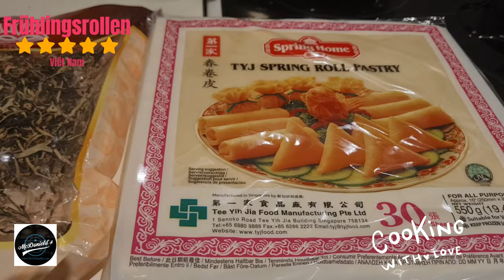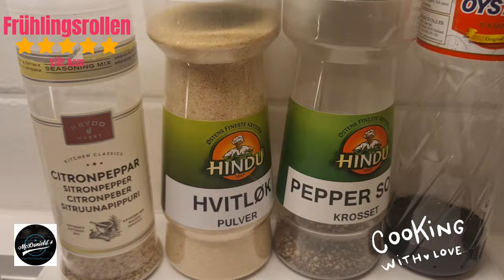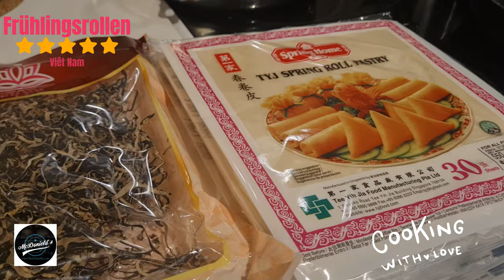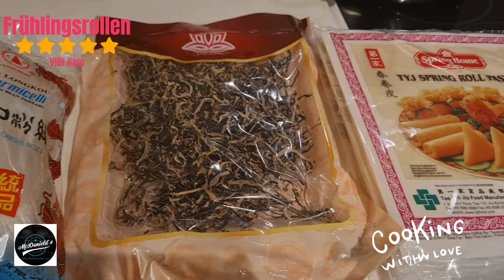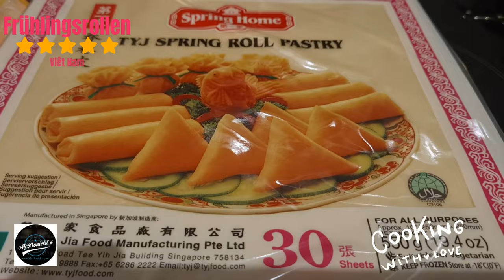❤️Frühlingsrollen - McDonield´s online store with podcasting about food, cooking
❤️Hello everyone have been accompanying Thuniel Podcast, topic within the food as McDonield´s podcast: Travel and events | Culture and cooking | Love and lifestyle | Information and technology.

Vorbereitung: 1 Stunde.
Braten: 30 Minuten.
Gesamtzeit: 1 Stunde 30 Minuten.
Mahlzeit: Hauptgericht.
Spezialitäten: Vietnam.
Stichwort: Frühlingsrollen.
Portionen: 6 Personen.
Kalorien: 295 kcal.

Zutat
25 - 30 Reispapierrollen oder Frühlingsrollen oder Pia-Reispapier.
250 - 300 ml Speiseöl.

Zutaten, Frühlingsrollen machen.
300 Gramm gehackte Schweineschulter.
100 Gramm frische Garnelen.
2 Karotten.
1 Zwiebel.
100 g Preis.
½ Bohne oder Kohlrabi oder weißer Rettich
100 Gramm Fadennudeln.
50 Gramm Holz Ohr.
50 Gramm Shiitake-Pilze.
3 Zweige Frühlingszwiebeln.
2-3 Eier.
1 Teelöffel Gewürz oder MSG.
½ Teelöffel Zitronenpfeffer oder gemahlener Schwarzer.

Saucenzutaten.
2 Esslöffel Fischsauce.
2 Esslöffel weißer Zucker.
2 Esslöffel Essig.
10 Esslöffel warmes Wasser.
1 Esslöffel gehackter Knoblauch.
1-2 gehackte Chilischoten.
½ Teelöffel gemahlener schwarzer Pfeffer.

Anweisen.

Schritt 1: Bereiten Sie die Zutaten für die Frühlingsrollen vor.
1. Wählen Sie eine Schweineschulter von guter Qualität, waschen und zerkleinern Sie sie.
2. Frische Garnelen schälen, Kopf, Schwanz und Rücken entfernen und dann waschen. Dann die Garnelen fein hacken und mit etwas Salz würzen.
3. Fadennudeln, Holzohr, Shiitake-Pilze, gewaschen, dann weich eingeweicht.
4. Die Holzohr- und Shiitake-Pilze fein hacken. Thailändische Fadennudeln sind etwa 2 cm lang.
5. Karotten, Knollen werden gewaschen, geschält und dann in Scheiben geschnitten. Rack gewaschen, entwässert.
6. Zwiebeln, Frühlingszwiebeln, nach dem Schälen, Wurzeln schneiden, waschen, dann in erbsengroße Stücke schneiden. Der Preis wird nur verwendet, um 2-3 mal zu reiben.

Schritt 2: Zutaten für die Frühlingsrolle mischen und marinieren.
1. Alle Zutaten Fleisch, Gemüse, Knollen, klein geschnitten, in den Mixtopf geben.
2. Gewürze, Gewürzsamen, Mononatriumglutamat, Pfeffer in die Frühlingsrollen-Füllschüssel geben.
3. Schlagen Sie 2 Eier in die Frühlingsrollen-Füllschale.
4. Gut mit Stäbchen oder von Hand mischen, dabei Nylonhandschuhe tragen. Wenn die Füllung immer noch fragmentiert oder trocken ist, fügen Sie 1 weiteres Ei hinzu.
5. Lassen Sie die Füllung nach dem Mischen ca. 5 - 10 Minuten ruhen, damit die Frühlingsrollen die Gewürze aufnehmen können.

Schritt 3: Frühlingsrollen rollen.
1. Schaufeln Sie etwa 1,5 Esslöffel der gemischten Frühlingsrollen in die Schale der Frühlingsrollen oder in Pia-Reispapier und rollen Sie sie dann zu Frühlingsrollen auf.
2. Rollen Sie die Frühlingsrollen weiter, bis alle Frühlingsrollen in der Schüssel sind.

Schritt 4: Frühlingsrollen braten, fertig.
1. Stellen Sie die Pfanne auf den Herd und gießen Sie das Speiseöl langsam in die Pfanne, so dass das Speiseöl beim Braten der Frühlingsrollen mindestens die Hälfte der Frühlingsrollen erreicht.
2. Wenn das Speiseöl heiß ist, nehmen Sie jede Frühlingsrolle mit Stäbchen in die Pfanne.
3. Die Frühlingsrollen zum ersten Mal frittieren, bis die Kruste hellgelb ist, dann herausnehmen und abkühlen lassen.
4. Zum zweiten Mal braten, bis die Frühlingsrollen goldbraun sind, beim Aufnehmen der Frühlingsrollen entsteht ein Gefühl von knusprigen Frühlingsrollen.

Schritt 5: Dip-Sauce zubereiten und genießen.
1. Fischsauce, Weißzucker, Essig in warmem Wasser auflösen.
2. Fügen Sie gehackten Knoblauch, gehackten Chili und schwarzen Pfeffer hinzu.
3. Würzen, abschmecken, Soße dippen, abschmecken, dann mit Frühlingsrollen genießen.

Ernährung.

Details, wie man Frühlingsrollen macht
Bei der Verarbeitung von Frühlingsrollen ist die Auswahl der Zutaten sehr wichtig. Denn dieses Gericht besteht aus vielen Fleischsorten, Gemüse, Wurzeln, Gewürzen, die miteinander vermischt werden. Jede Zutat ist sorgfältig ausgewählt, frisch, gewährleistet die Lebensmittelsicherheit und -hygiene und sorgt für köstliche Frühlingsrollen, die Sie unbesorgt genießen können.

Sie entscheiden sich, Reispapier nach Ihren Wünschen zu kaufen. Sie sind in Kurzwarenläden, Lebensmittelgeschäften und Supermärkten erhältlich und daher leicht zu kaufen. Diese Schale hat die Wirkung, die Füllung in den Frühlingsrollen einzuhüllen und zu fixieren. Wenn die Frühlingsrollen frittiert werden, wird die Kruste der Frühlingsrollen beim Kauen knusprig - was ein köstliches, duftendes Gefühl bringt. Im Vergleich zu Reispapier sind Frühlingsrollen dicker und werden frittiert dunkler und knuspriger.

by, @McDonields